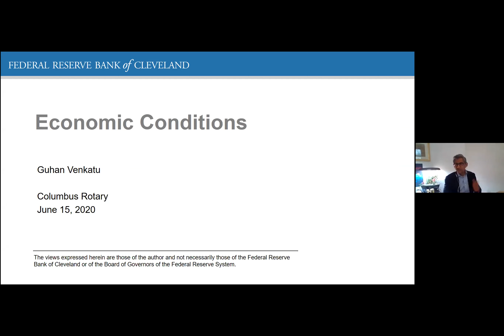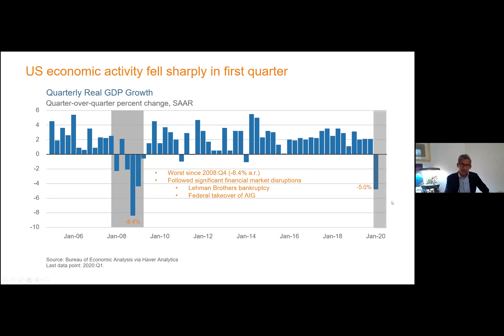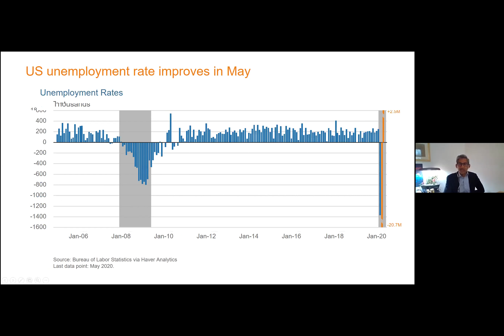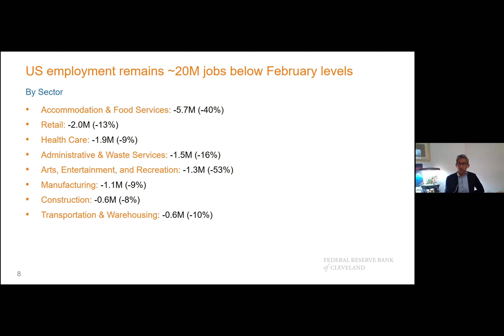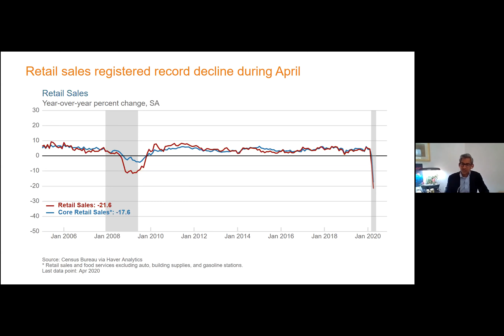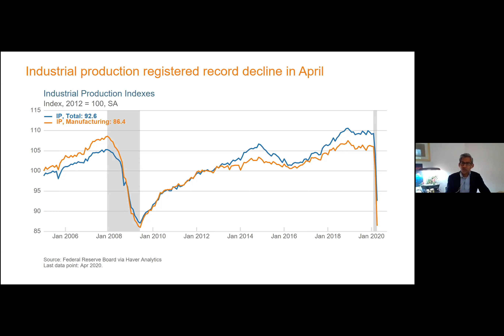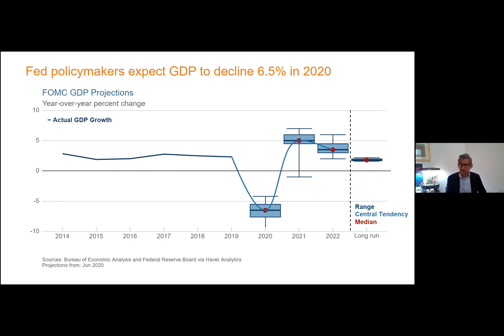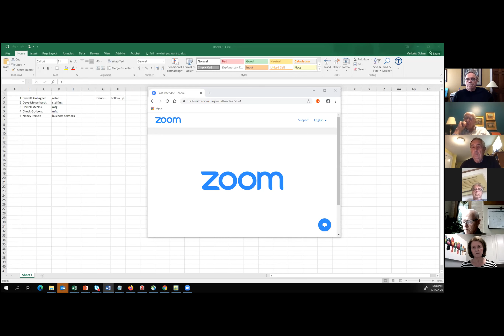Columbus Rotary June 15 Economic Update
Group VP Guhan Venkatu of the Federal Reserve Bank of Cleveland provides an economic update and forecast.